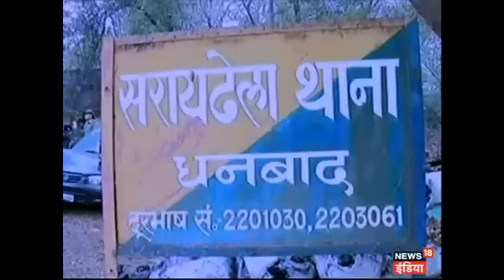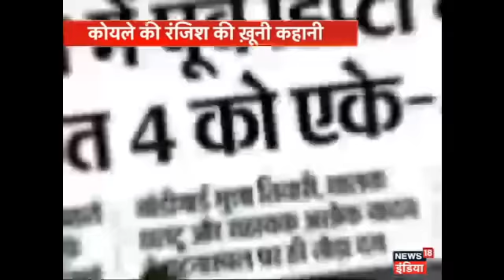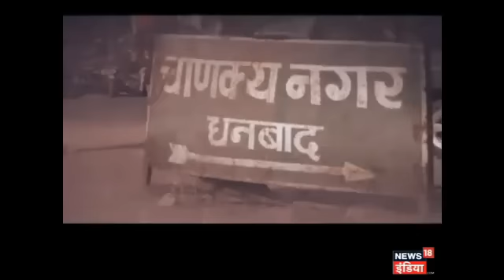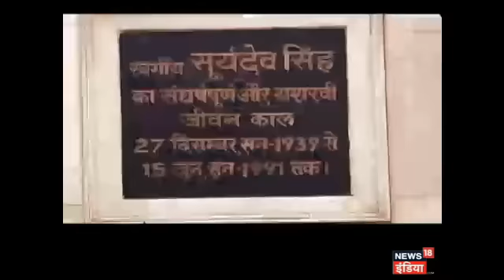Dhanbad Hatyakand Mein Bada Khulasa, Mukhtar Ansari Se Jude Murder Ke Taar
धनबाद के पूर्व डिप्टी मेयर नीरज सिंह की हत्या मामले में अब एक नया खुलासा हुआ है. घटना की जांच के बाद इस मर्डर के तार उत्तर प्रदेश के मशहूर डॉन से जुड़ते दिख रहे हैं. जी हां धनबाद के इस हाईप्रोफाइल मर्डर में मुख्तार अंसारी का नाम सामने आया है.